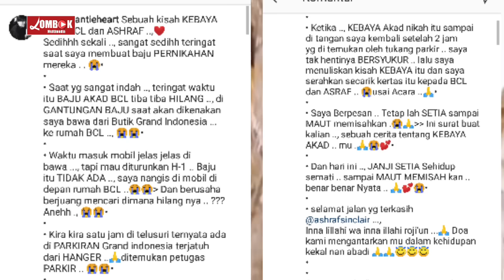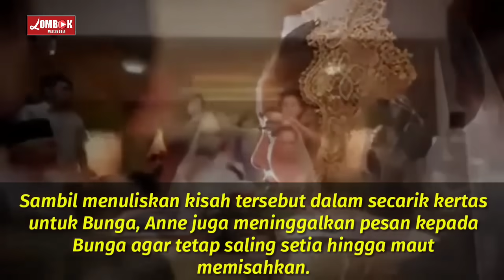Mulai Dari Kisah Lagu Sampai Pesan Untuk BCL Jadi Kenyataan Di Kehidupan Bcl & Asraf Sinclair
Masih Ingat Dengan Cerita Lagu Saat Kau Pergi Yang Di Populerkan Oleh BCL Kini Cerita Lagu Tersebut Menjadi Kenyataan Di Kehidupan BCL.Lalu Perancang Baju Pengantin Asraf Sinclair Dan Bcl Pernah Berpesan Kepada Bcl